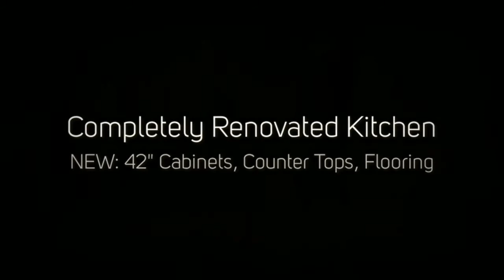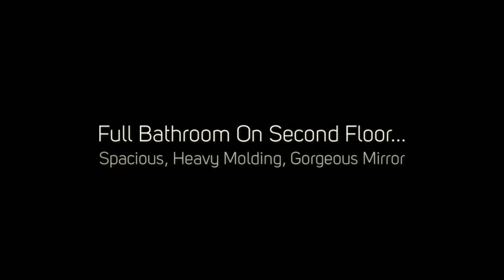Irmo, SC Real Estate - 6 Carolee Court Irmo, SC 29063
This 2 story Cape Cod style home is located in the 'Mariners Cove' neighborhood.  The kitchen has been completely renovated with new solid wood 42" cabinets, new counter tops, new flooring, eat-in area and fresh paint throughout.  The great room has a fireplace, heavy moldings and opens to the kitchen.  The main floor also features a formal dining room with french doors opening to the wrap around deck, master suite, full bath, and a 2nd bedroom.  The upstairs has 2 ample size bedrooms and a full bath.  Great location, walking distance to Lake Murray.  Call Today!!!

This video is about a new listing at 6 Carolee Ct Irmo SC 29063

Search more homes in Irmo SC and surrounding areas at

Exterior - Wrap around deck, shed, fenced in yard, new hvac, new roof,

The current price of this home is $125,000